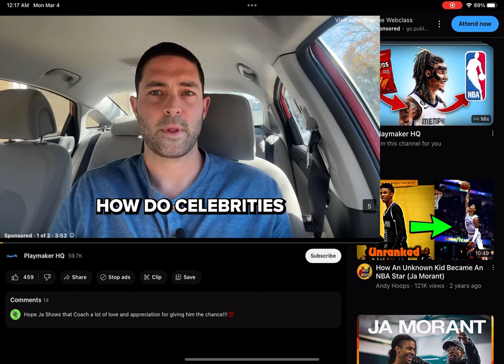Ja Morant Mini Documentary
Ja Morant
Mini Documentary